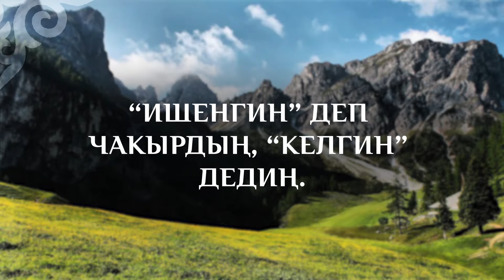КАРАОКЕ – Алкыш Сага, Кудайым!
Алкыш Сага, Кудайым! Алкыш Сага, Кудайым! Мага өмүр бергениңе. Жанымдасың ар дайым Бөлөп чексиз мээримиңе. Мен үчүн Сен асмандан жерге келдиң! Күнөөм үчүн Өзүңдү курман кылдың! Өлүмдү жеңип кайра Көтөрүлдүң асманга, Мага нуруңду чачып. Барына Сен жол ачтың, Багыт бердиң. “Ишенгин” деп чакырдың, “Келгин” дедиң. Тунгуюктан чыгардың, Кунөөлөрүм жок кылдың, Чындыгыңды тааныттың. Алкыш Сага, Кудайым! Жерге Өзүң келгениңе. Ташатабастан элиңди Жолду ачтың бейишиңе.